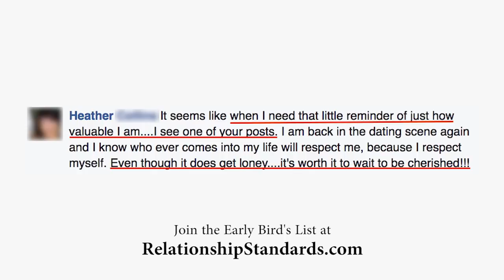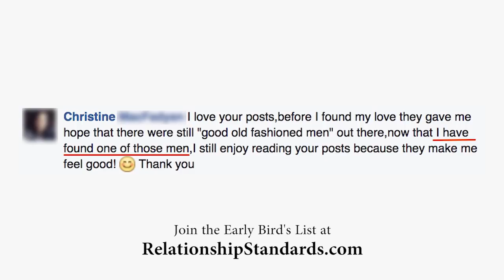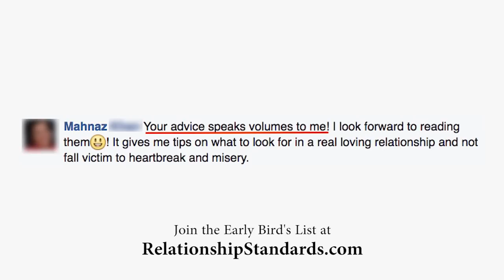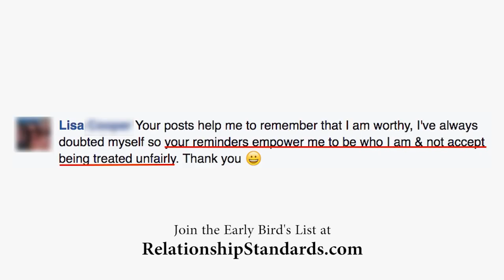8 Warning Signs He’s Playing You | James M Sama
Are you ready to raise your standards and find the love you truly deserve? Grab your downloads and watch all four videos

Relationship Standards is a Sexy Confidence Production where James M Sama and Adam LoDolce help women avoid toxic men to find the man they've always dreamed of.

In this special video, James M Sama teaches women the 8 core signs that a guy is playing her. It'll help women avoid players to find the man she's always wanted. A man who commits fully and without hesitation.